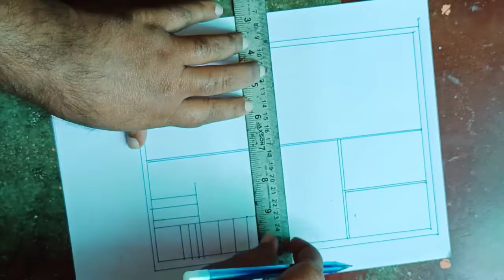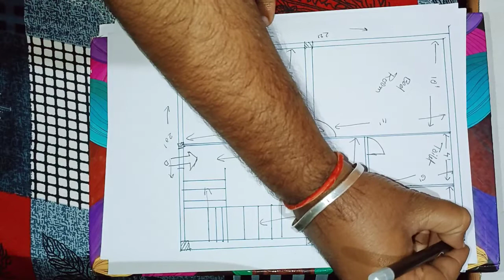2bhk house plan 🏠 for low cost || Ghar ka naksha || 20'×22' sqft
Hey guys in this video I have explained a 2bhk flat plan that having 440 sqft area , in that flat we have 2 bedroom and royal size hall and kitchen .
Please keep in touch for more updates
For 3 BHK house plan please go through the link

Here this is my channel guys please give support.

If you guys want to learn stadd pro please go through the link

Here some of my Site activity